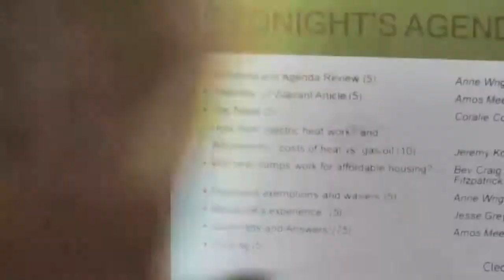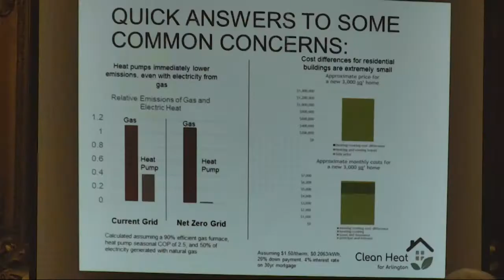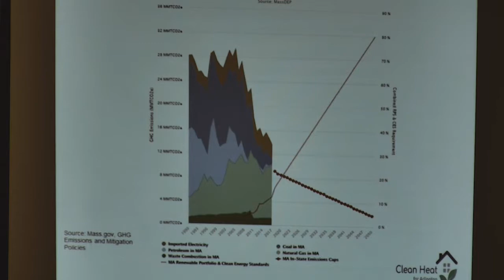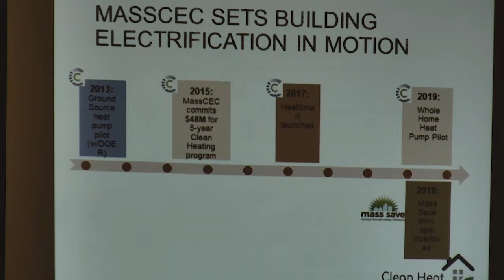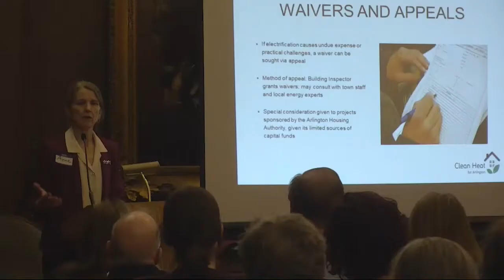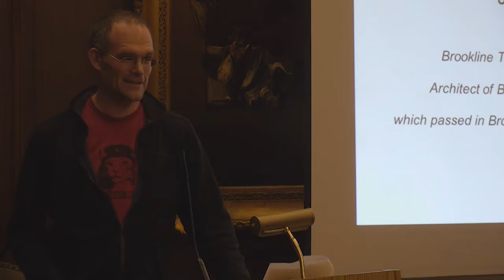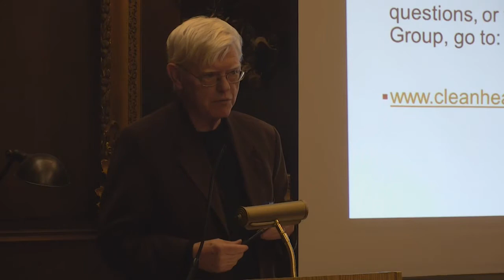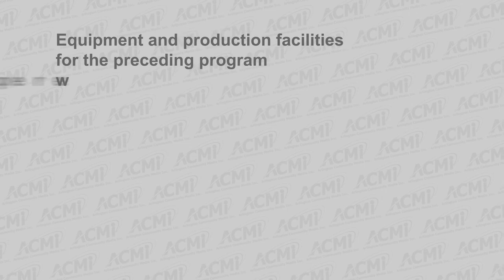Public Information Session on Fossil Fuel Warrant Article - February 27, 2020